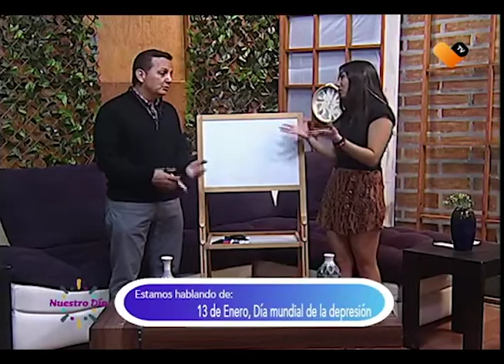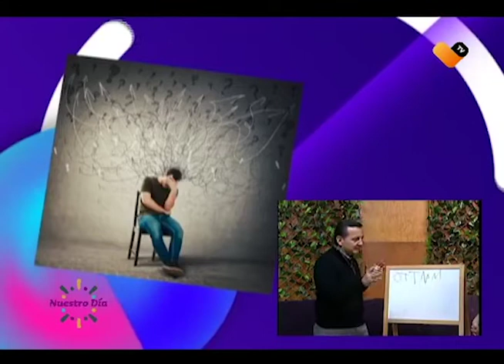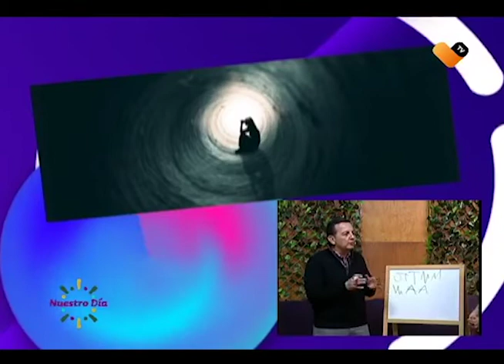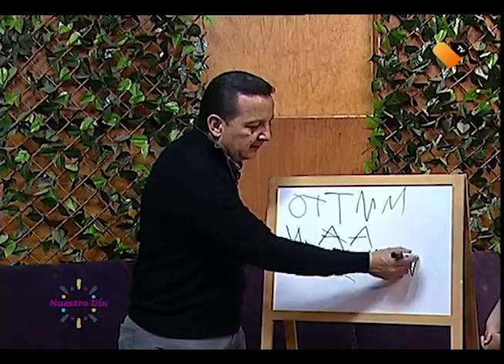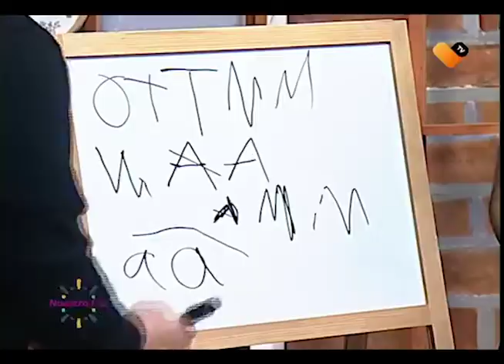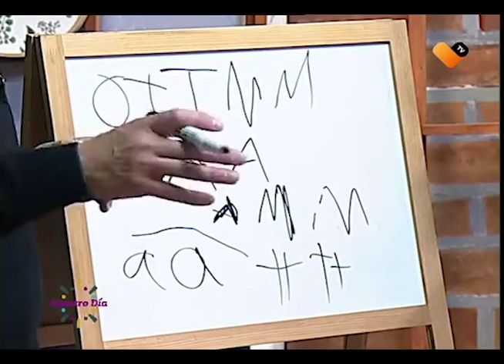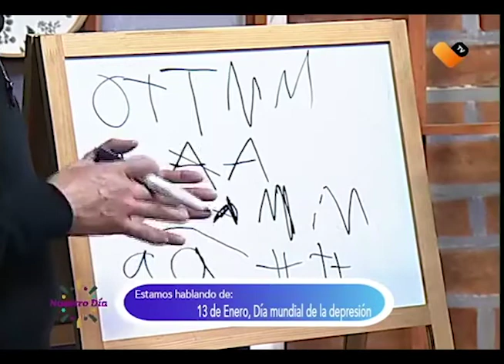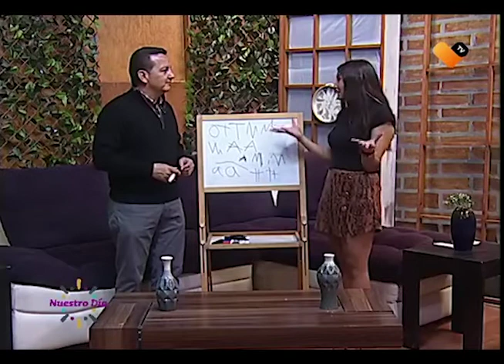13 de enero, día mundial de la depresión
El grafólogo Gustavo Hernández, nos enseña a identificar la depresión mediante la letra.